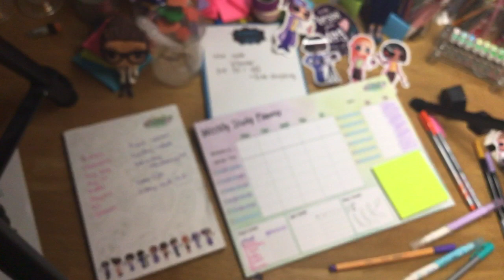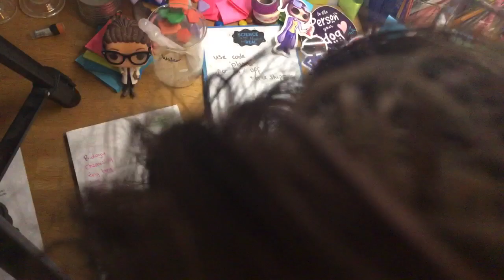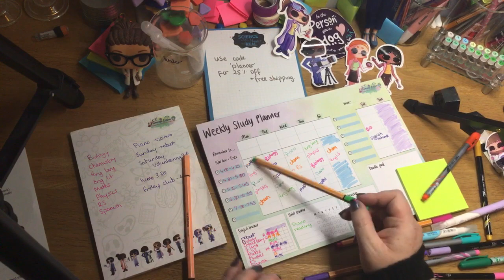Revision timetable planning | live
A-Level Maths Courses, FREE revision guide and workbooks just sign up to get free access